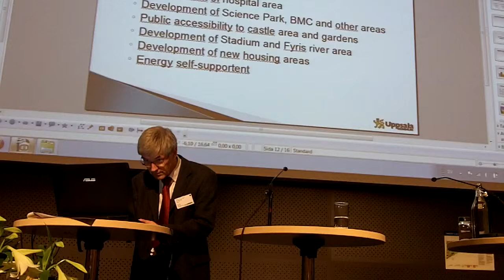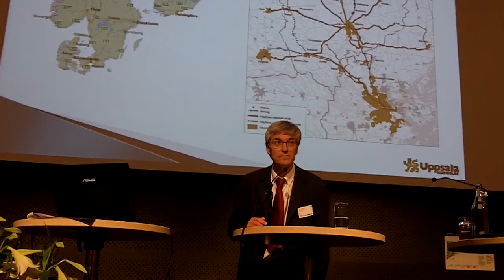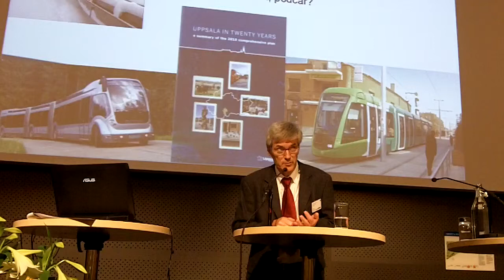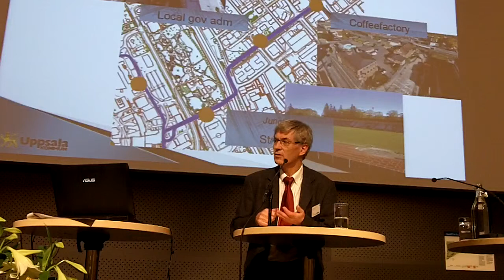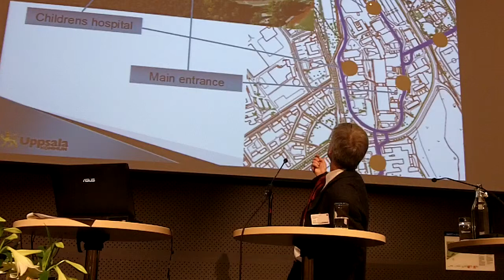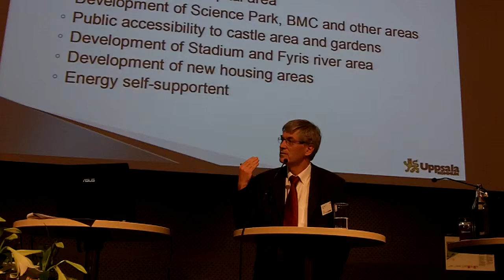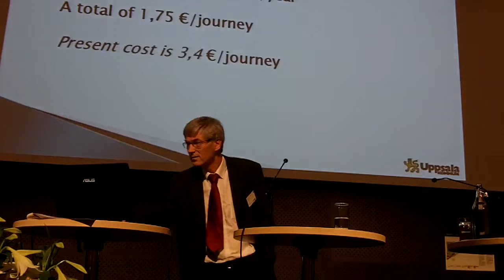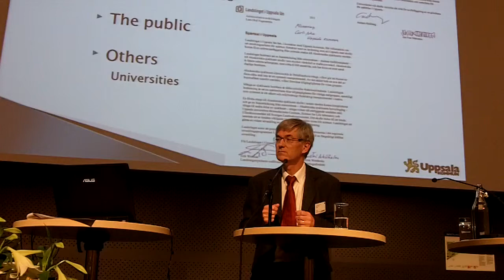A1 - Swedish Plans for Sustainable Urban Transport 1 - Tom Karlsson